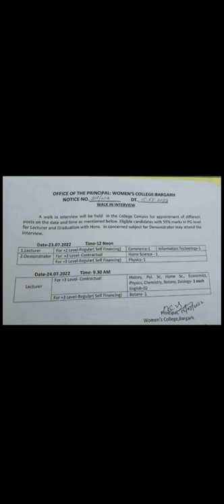Walk in interview in Women's College Bargarh, 2022 for different lecturer post. see details here.